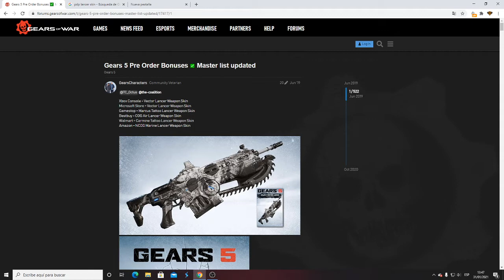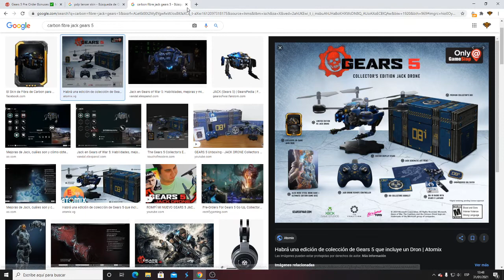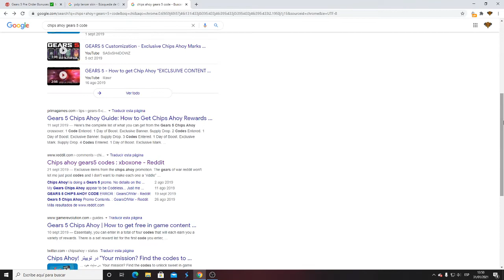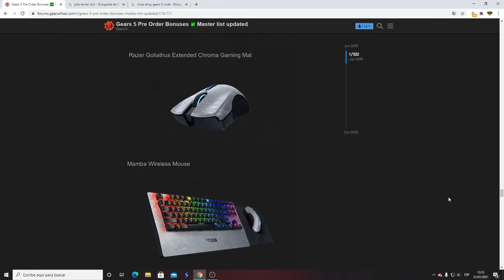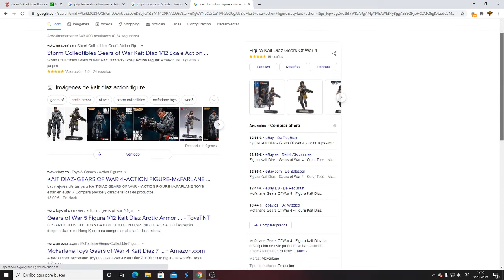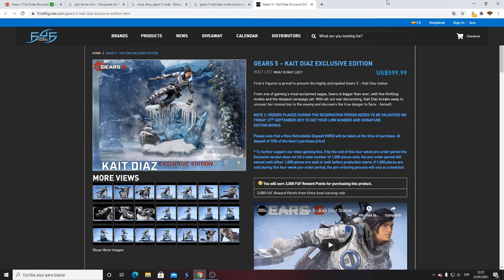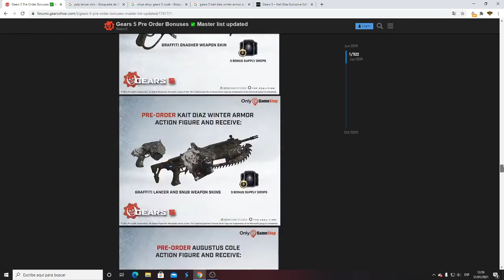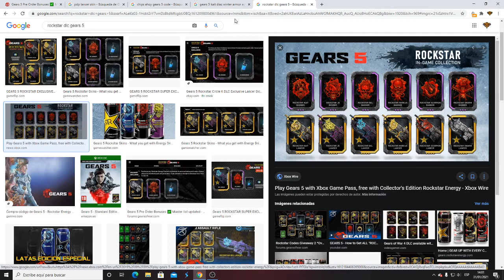Gears 5. LO MÁS EXCLUSIVO del JUEGO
Cuantos teneis vosotros de los que he nombrado